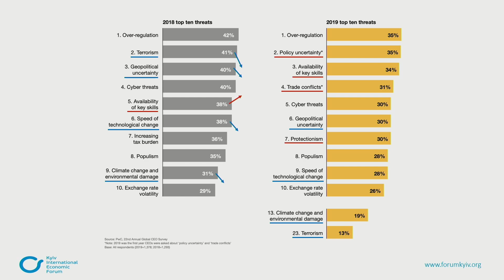Лідери часів трансформації, КМЕФ 2019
Лідер в сучасному світі — це не тільки хороша освіта і вміння організовувати людей. Лідер — це вміння конструювати та передбачати майбутнє в умовах дедалі більшої невизначеності й колосального прогресу сучасного світу.

Що робити лідерам, щоб не застрягти в минулому? Які компетенції потрібно розвивати, щоб не відстати від прогресу? Як зберігати психологічну стійкість у світі турбулентності?

Спікери:
Мілан Лакхані, Директор з розвитку бізнесу та стратегій Konica Minolta, Inc. (Велика Британія)
Жанна Крючкова, Засновник консалтингової компанії Jansen Capital Management (Україна)
Дмитро Бондаренко, Генеральний директор Групи Компаній ЛІГА, CEO Ligamedia (Україна)
Дмитро Шимків, Глава ради директорів Darnitsa Group (Україна)

Модератор:
Вітаутас Бучюнас, Співзасновник і керуючий партнер компанії U-Integral (Литва)